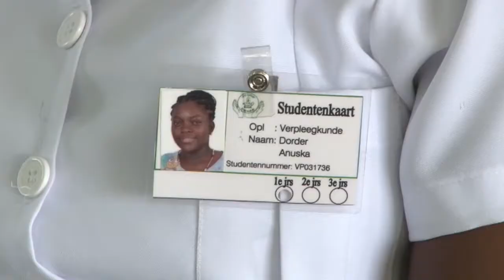12 05 2017 Viering dag der Verpleging